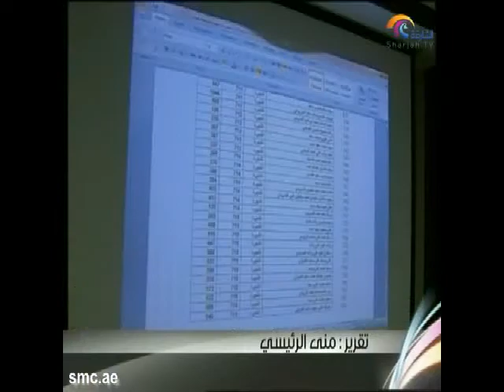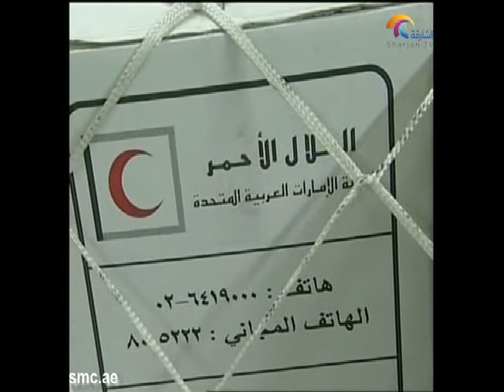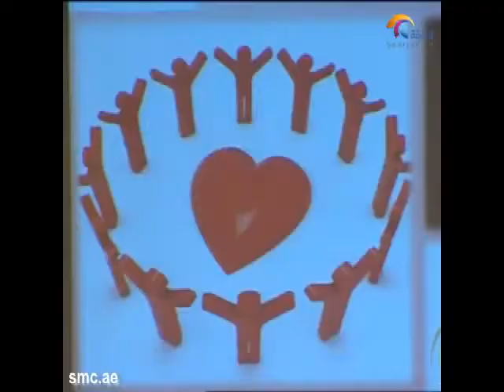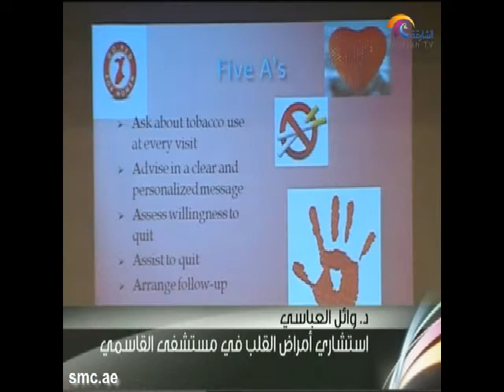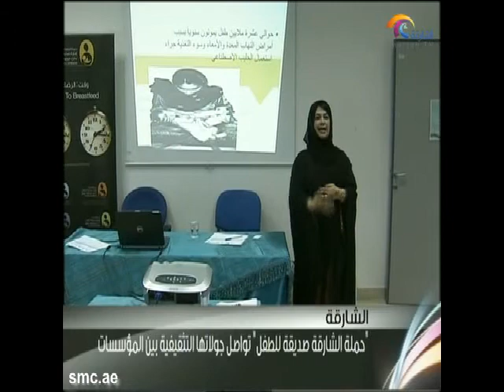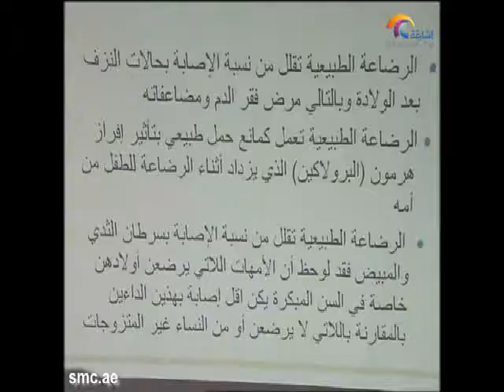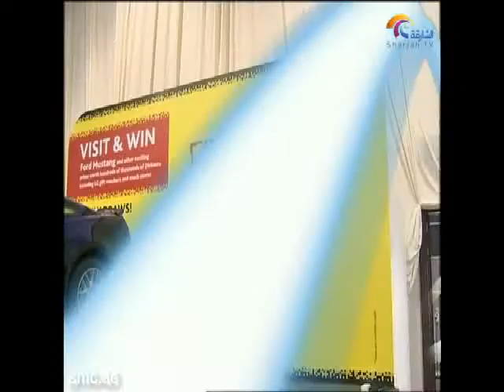أخبار الدار 29 سبتمبر 2012